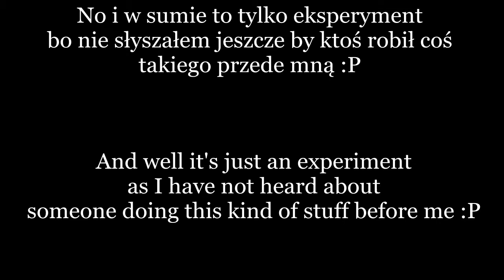Chain contact juggling? *.*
Few moths ago I was bored to death and started to play with piece of a really thick rope. Found it quite cool and fun to do. Three days ago I took this byzantine chain I once made and tried to do some contact juggling with it. Appeared to be super cool but extremely difficult to have some control over it. And today I've made two chainmail balls, attached to chain for counterweight and well... It's way better :D To be honest I'm barely able to not drop it (that's why cuts in video were for :P ) Few moths of practice and I will rock it :D